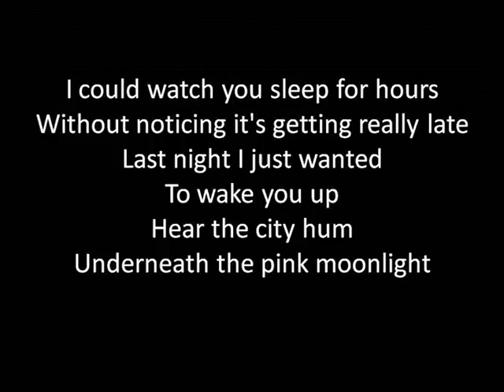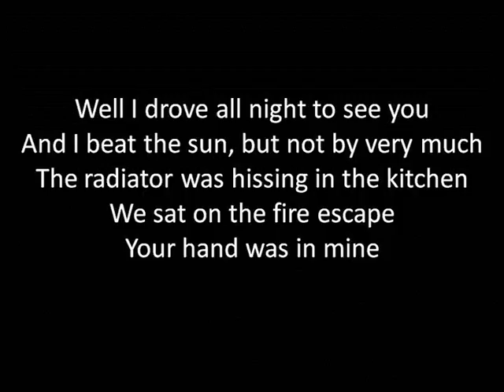Ida - The Radiator [Lyric Video] Indie Rock Lullabies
I created these lyric videos so that I could sing my favorite 'quiet' songs to my two newborns.
Some of the lyrics may not be age appropriate, but I don't imagine too many of your kids picking up on them.